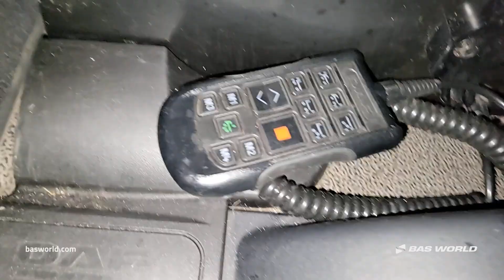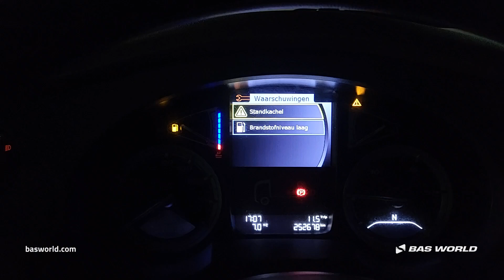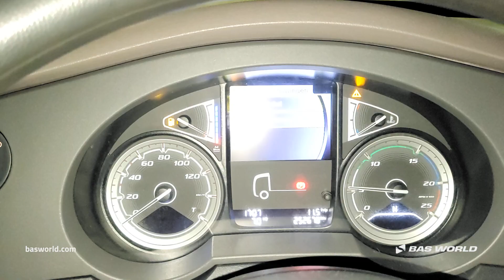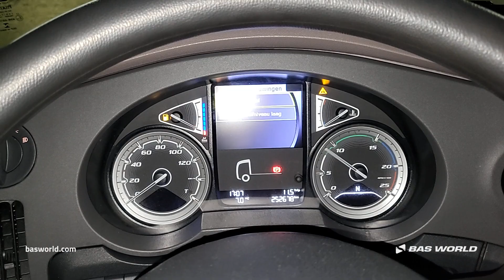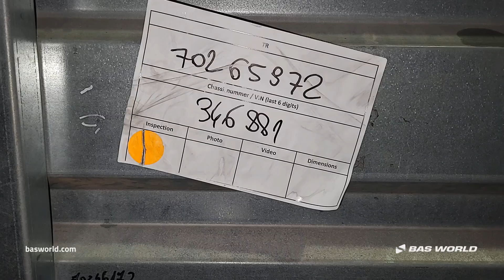DAF XF 480 - 2021 - BAS World